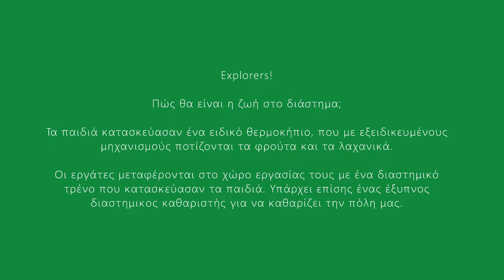Explorers! ROBOTEX 2021: Educational RoboticsΚατηγορία Lego Wedo, 4η-6η Δημοτικού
Explorers!

ROBOTEX 2021: Educational Robotics
Κατηγορία Lego Wedo
4η-6η Δημοτικού
Προετοιμασία και Διαγωνισμός